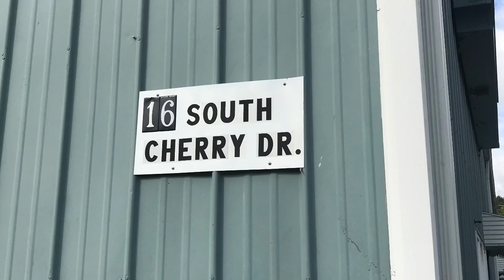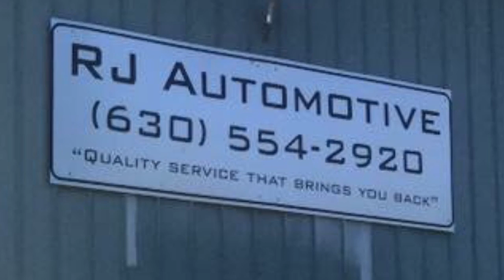RJ Automotive Wins Donuts From The Kearns Team EXP Realty